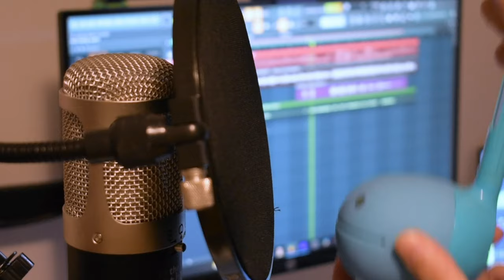It's Going Down Now from Persona 3 Reload | Instrumental Cover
■ ARRANGEMENT: Crescendo

New battle theme real banger. Took me a while to record this! Of course there's an otamatone. It's even the right shade of blue! Kind of.

☕ If you like what you hear and want to support me, please check out my Ko-Fi @ All members get rewards starting from their name in video credits, previews, additional sheet files such as .mid and .mscz and more ✨